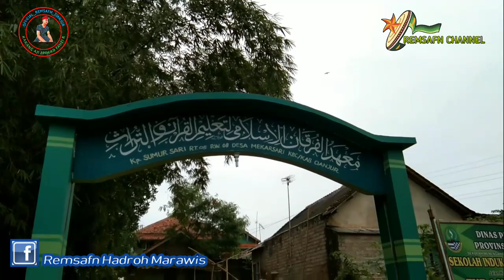SHOLAWAT_HUANNUR versi albanjari_remsafn channel